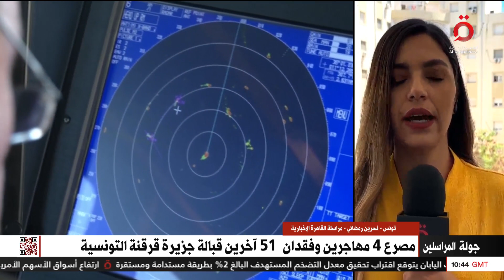مصرع 4 مهاجرين وفقدان 51 آخرين قبالة جزيرة قرقنة التونسية.. التفاصيل الكاملة مع مراسلتنا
7/8/2023